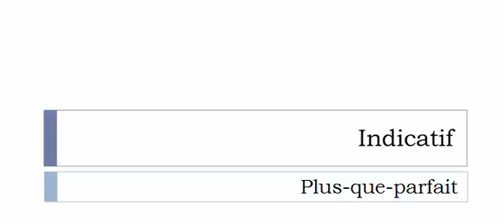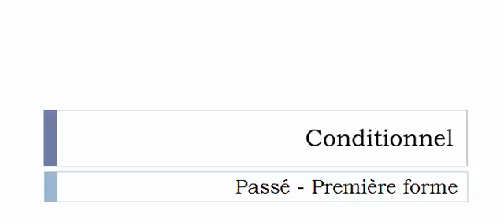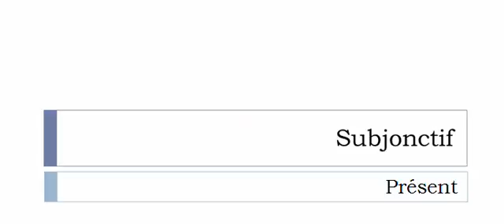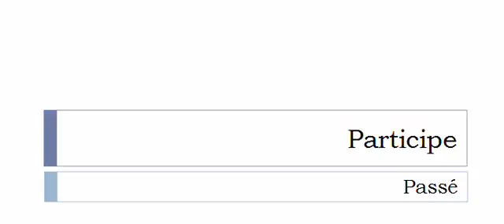Französisch lernen = Konjugation = Renarder